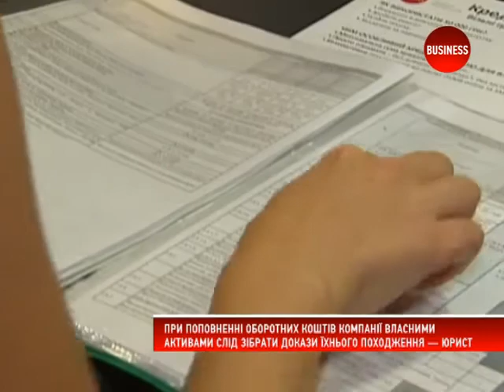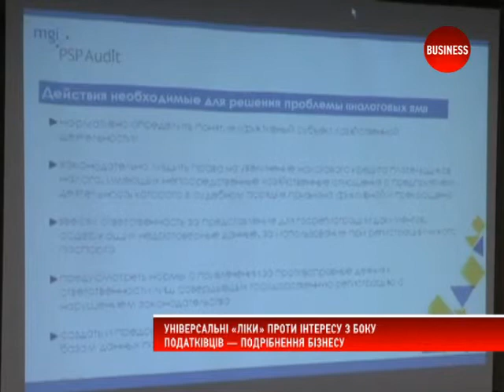Як уникнути проблем із податковою?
Як не привертати зайвої уваги податківців? І що робити, якщо оборотних коштів не вистачає, а внесення власних загрожує штрафом. Рецепти від самих підприємців з всеукраїнського форуму "Податки і захист бізнесу".